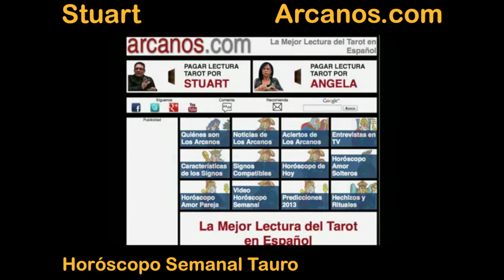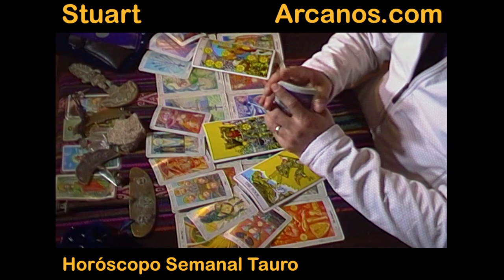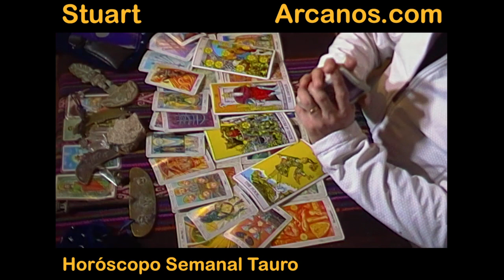Horoscopo Tauro del 16 al 22 de marzo 2014 - Lectura del Tarot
El Mejor video horoscopo semanal - Lectura del Tarot en Español a nivel mundial. (...En un mundo dominado por la incertidumbre...NOSOTROS TENEMOS LA RESPUESTA)